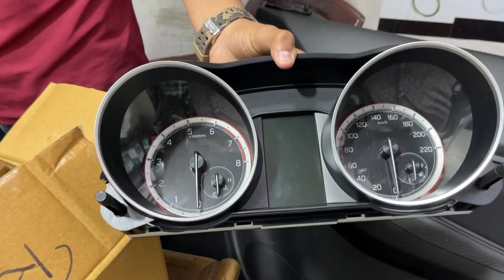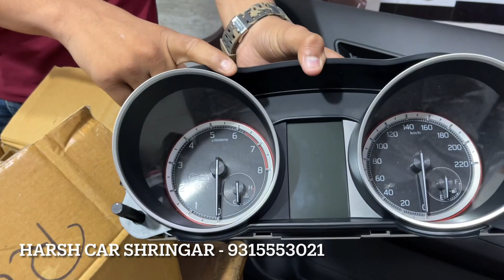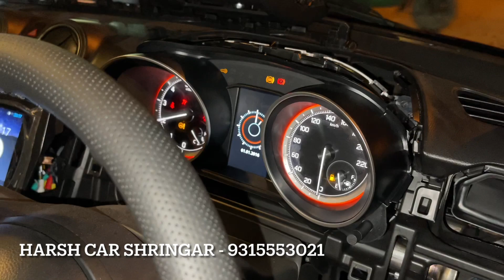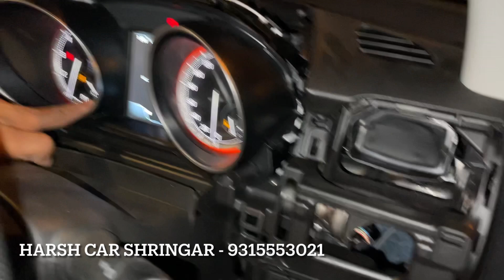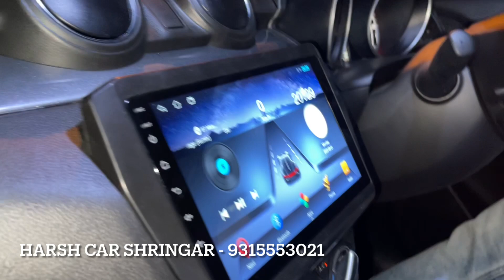😨 गाड़ी सीधा Showroom से आई - 2022 Swift modification | Modified Swift 2022 | OEM Accessories 12000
SHOP NAME 👇🏻👇🏻
Harsh Car Shringar